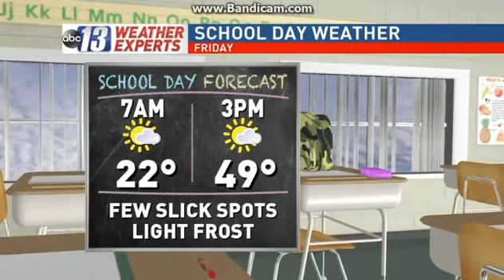WSET: ABC 13 News At 11pm Close--02/18/16